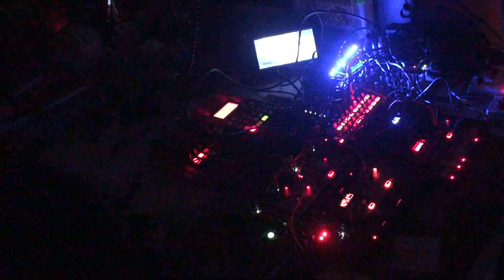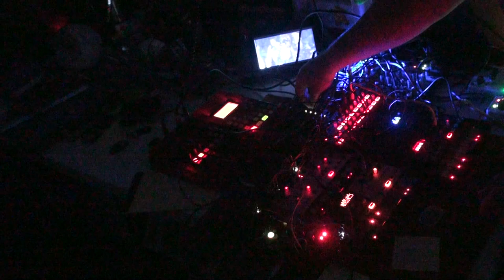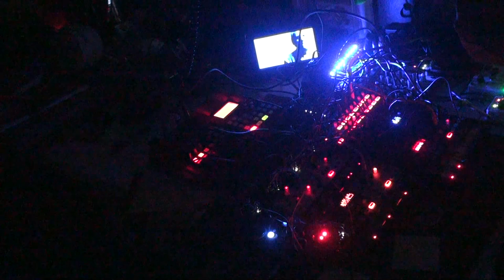3-21-24A Live with Volca and Bastl stuff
Using Volca Mix, Volca Modular, Volca Drum, Volca FM, Bastl Dude, Bastl Kastle 1.5 (x2), Bastle Kastle Arp, Bastl Kastle Drum (x2), Bastl Softpop, Electron-Harmonix 360 NanoLooper, Joyo D-Seed II Digital Delay (as a looper), through a Behringer Xenyx 802, recorded on a Fostex MR8 and a Sony HDR-XR520. I probably could have swapped out the NanoLooper with a reverb and used the D-Seed as a delay, but heck--I didn't.